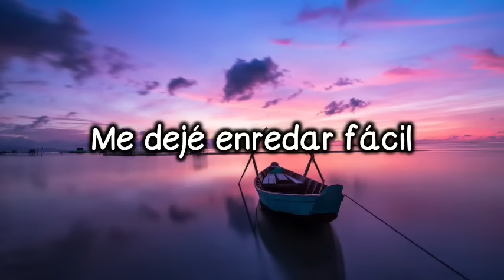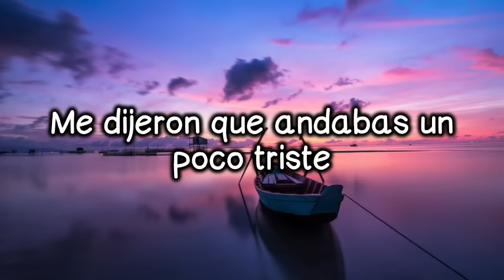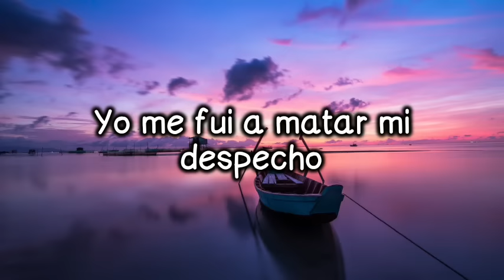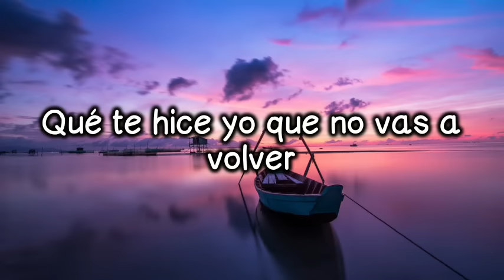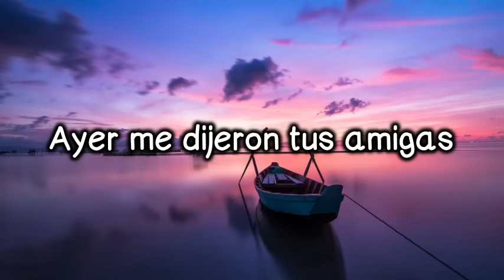Bella Wolfine - (Letra/Lyrics)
Ayer me dijeron tus amigas
Que andabas buscándome como loca en la calle
Y yo bebiendo como loco cerveza
Con unos parceros dañándome la cabeza
Borracho con el corazón malo
Caminando solo
Me la encontré a ella
Mujer tan bella
Yo con una botella
Me dejé enredar fácil
Caí en las garras de ella
Mujer tan bella
Me dijeron que andabas un poco triste
Que te pusiste a beber y con un man por ahí te fuiste
Ay baby, me dañaste el corazón
Ya no creo en el amor
Ahora por ti soy peor
Yo me fui a matar mi despecho
En la lluvia, en la calle sin techo
Pensando con quién te fuiste mujer
Qué te hice yo que no vas a volver
Mujer tan bella
Mujer tan bella
Caminando solo
Mujer tan bella
Mujer tan bella
Wolfine
La versatilidad de la calle
DJ GANSTA
En el ritmo que te provoca
Lucas y Mauri
Lo mío records